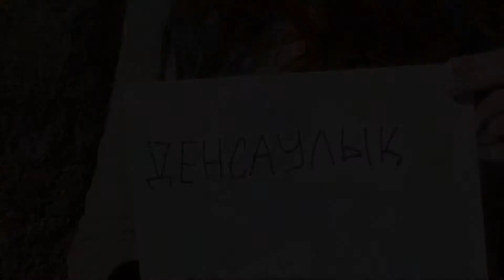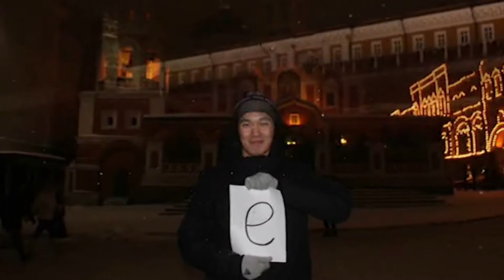125.Данара и Жанибек.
125.Данара и Жанибек.